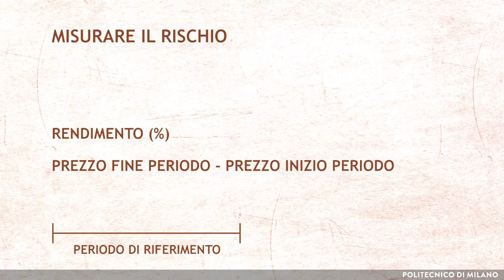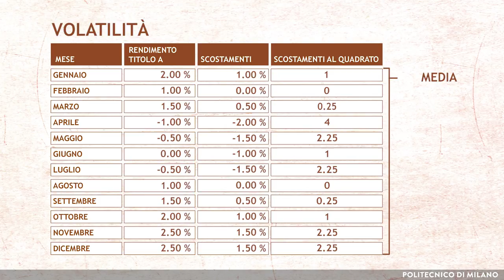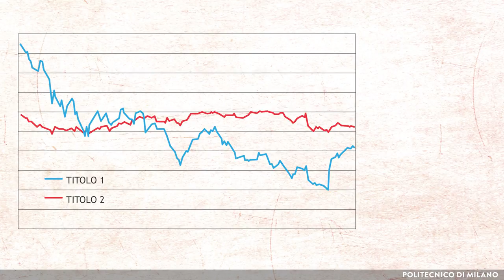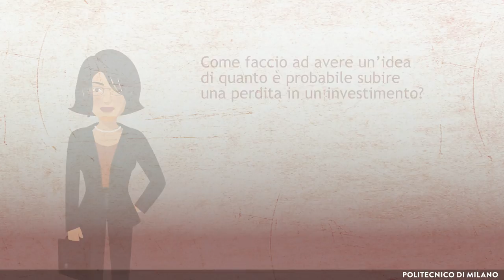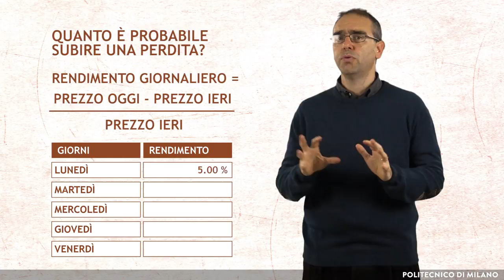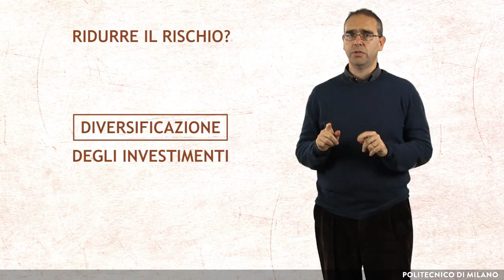Misurare il rischio (Emilio Barucci)